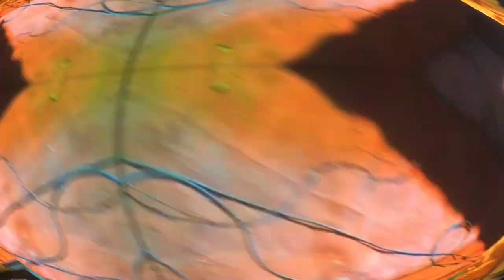BOWMC Throttle Fiesta_2020 (Damthang)